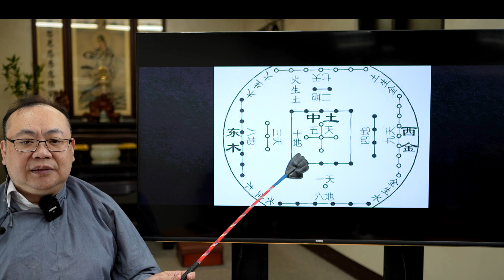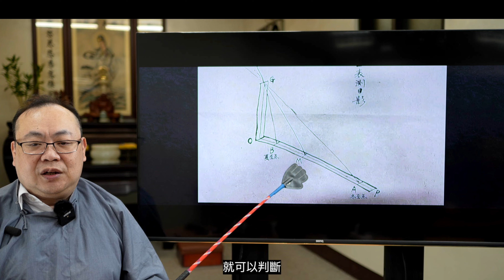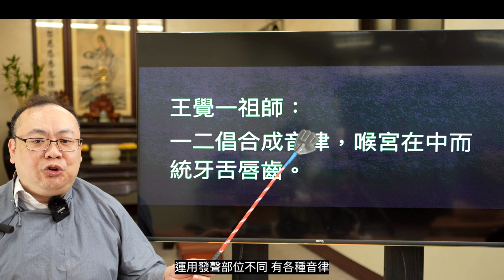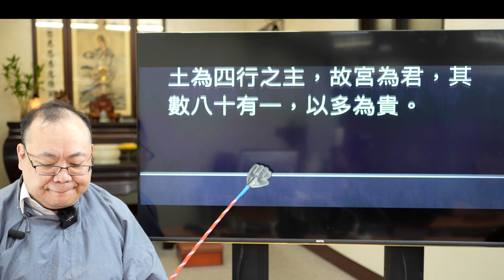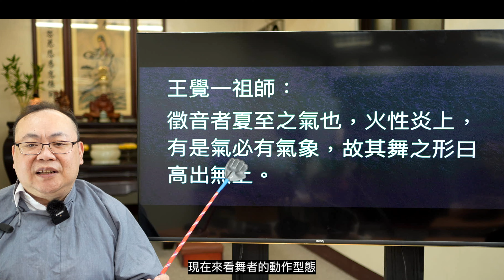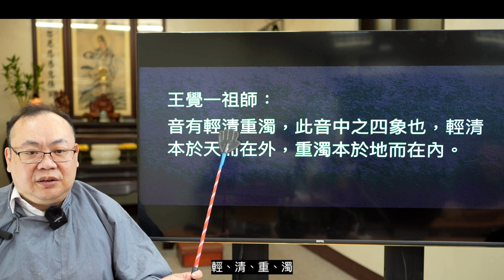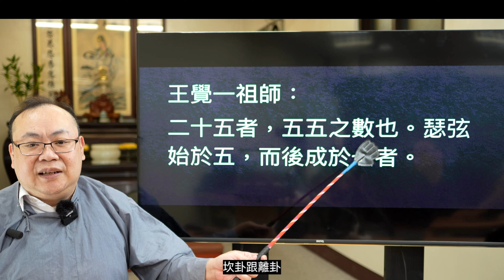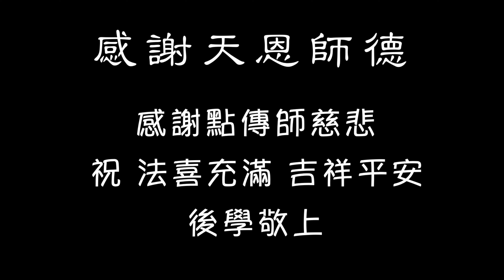大學第十五回講師鍾權鈞2023年9月16日 4K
本影片設有CC字幕，歡迎開啟CC字幕，俾利觀看。